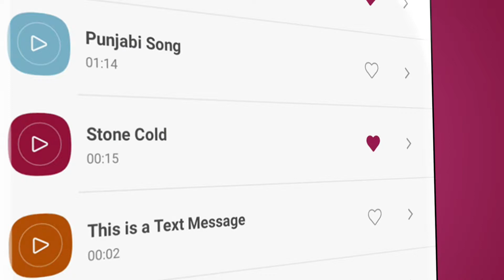Funny sayings_Promo video_en_landscape_19sec